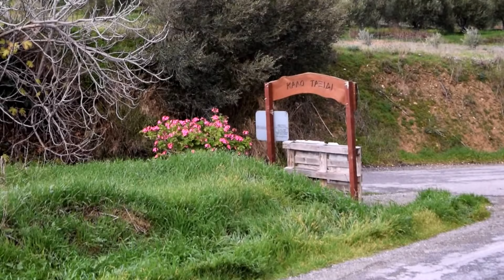και η βρόχα έρχεται ... (Γαρίπα 4-1-2018)